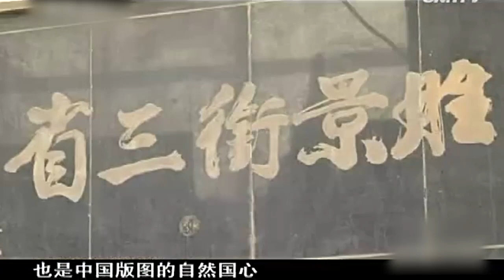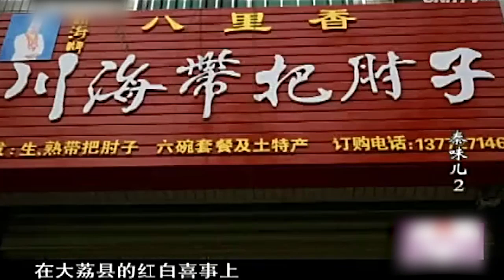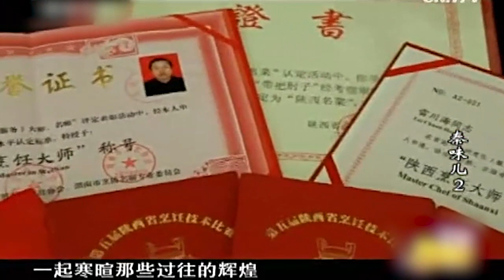镇坪腊肉 肉质紧实富有弹性 肥瘦均匀 熟肉口感更劲道【秦味儿】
陕西广播电视台 秦味儿 聚焦陕西美食生态，体验陕西美食文化。